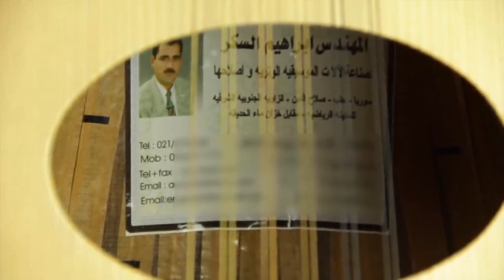A history lesson of the lineage of the guitar